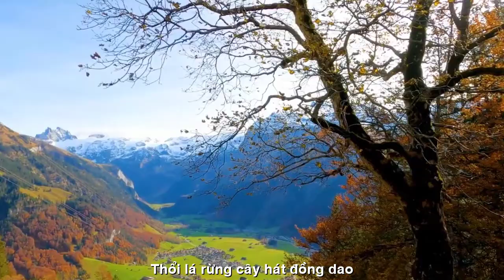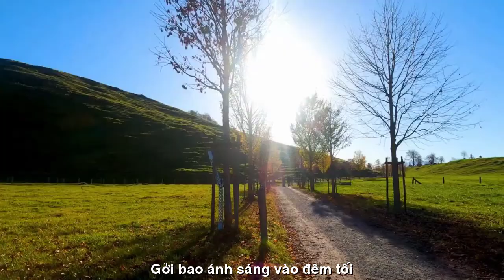[FULL HD]TÔI MUỐN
NHÀ THƠ NGUYỄN THỊ XUÂN MÃN
VIẾT NHANH
PHỔ THƠ ĐẠI HÁT TÀO LAO
TÁC PHẨM:TÔI MUỐN
THƠ:XUÂN MÃN

TÔI MUỐN
Tôi muốn tôi là áng mây trôi
Nạm vàng những lúc nắng chiều rơi
Mang theo hơi ấm lời cầu nguyện
Hạnh phúc bình an khắp muôn nơi
Tôi muốn tôi là gió lao xao
Cuốn mây bay đến những vì sao
Bay qua biển rộng xuyên qua núi
Thổi lá rừng cây hát đồng dao
Tôi muốn tôi là ánh trăng thanh
Một mình lặng lẽ giữa trời xanh
Gởi bao ánh sáng vào đêm tối
Để thấy đồng quê chốn an lành
Tôi muốn tôi là bông hoa tươi
Rực rỡ lung linh giữa đất trời
Mang chút hương thơm trong tim ấm
Gởi tặng muôn nơi với nụ cười
Nguyễn thị Xuân Mãn